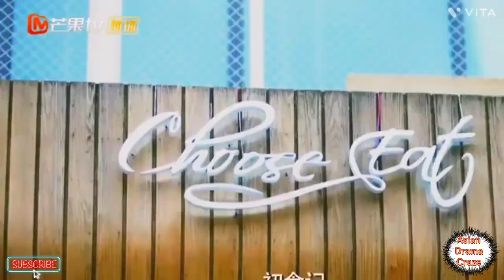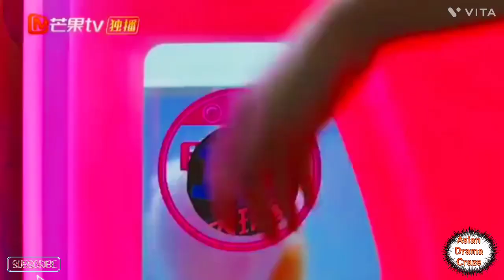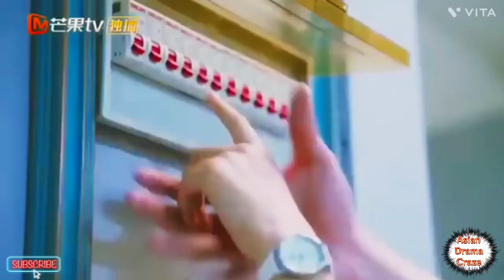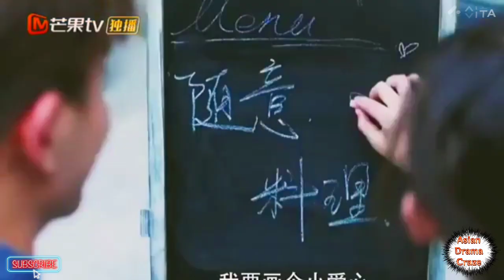New Korean Mix Hindi Songs 2022 💗 Korean Drama 💗 Korean Lover Story 💗 Chinese Love Story Song 💗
New Korean Mix Hindi Songs 💗 Korean Drama 💗 Korean Lover Story 💗 Chinese Love Story Song 💗 Kdrama

I have no copyright about this song and video too . But I made this mix mach music video only for entertainment .